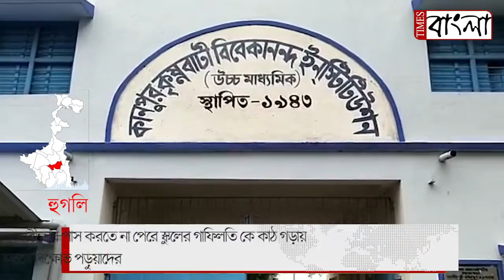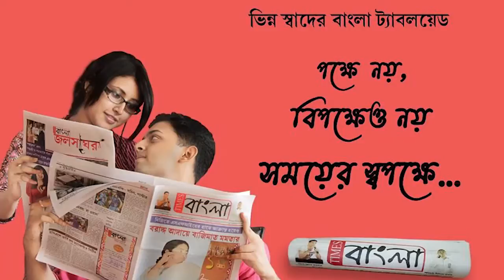উচ্চ মাধ্যমিক পরীক্ষায় পাস করতে না পেরে স্কুলের গাফিলতি কে কাঠ গড়ায় তুলে স্কুল চত্বরে বিক্ষোভ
উচ্চ মাধ্যমিক পরীক্ষায় পাস করতে না পেরে স্কুলের গাফিলতি কে কাঠ গড়ায় তুলে স্কুল চত্বরে বিক্ষোভ পড়ুয়াদের